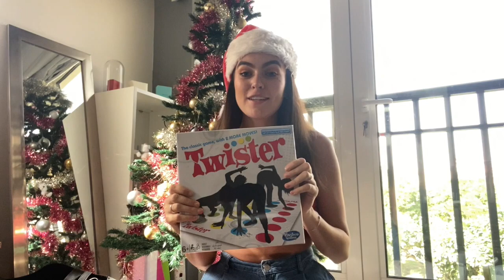WHAT I GOT FOR CHRISTMAS 2020 | GUCCI RING??? Kat Giles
I hope you all had an amazing Christmas! In this video, I just want to show you guys what I got for Christmas from my amazing family and boyfriend.